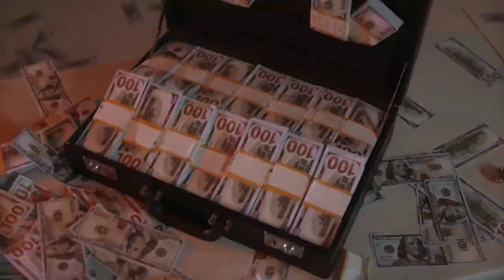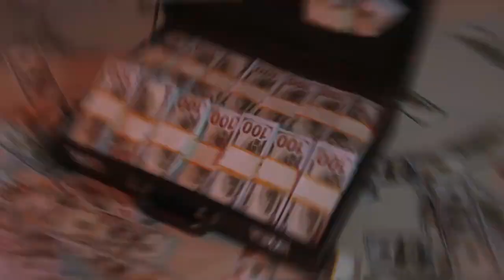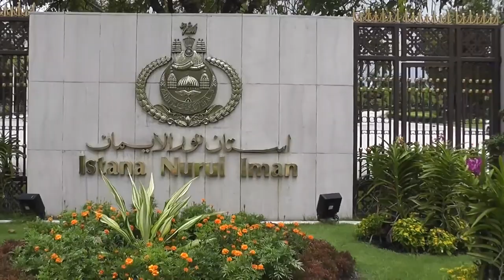These Castle-like Mansions Have 100,000+ Sq.Ft. Area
If you are someone who has an undying “passion for a mansion,” then you are in the right place. In today’s video, we will be listing out the top 5 largest mansions in the world!

Welcome to Lavish Woo, Luxury & Fine Living enthusiasts channel. When it comes to sharing the most expensive things, we are your go-to for luxury content!

Chapters:
0:00 - Intro
0:37 - 117,000 sqft
1:19 - 178,000 sqft
2:15 - 400,000 sqft
3:10 - 828,000 sqft
4:01 - 2,150,000 sqft